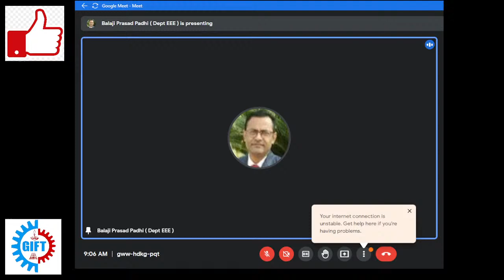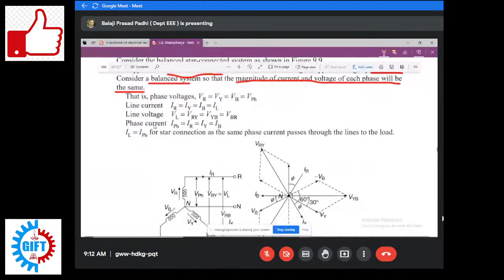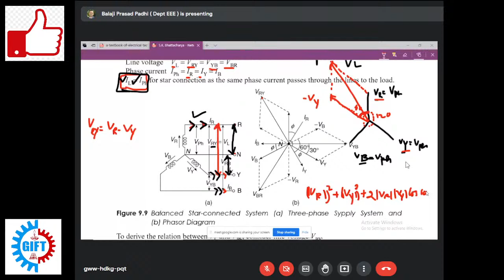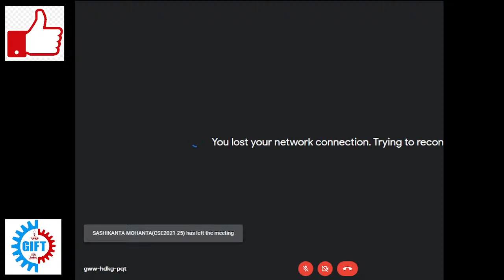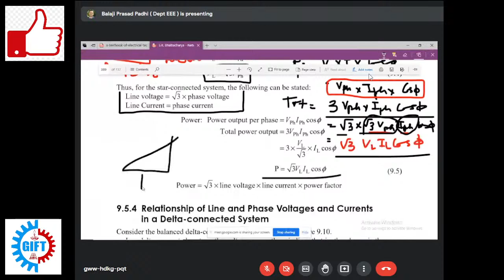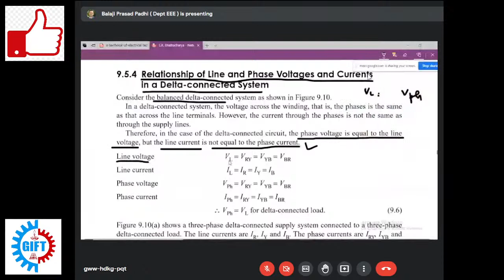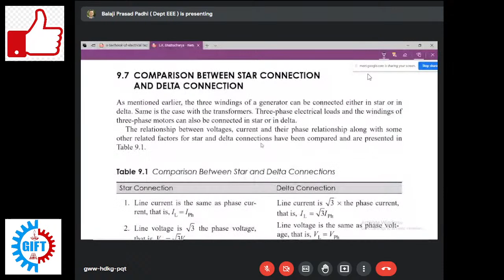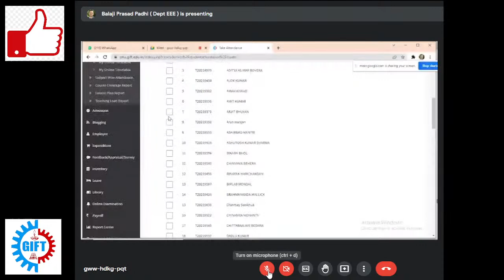8 FEB Basic Electrical Engineering LIVE Class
Live Streaming Time 09:00 AM - 10:00 AM